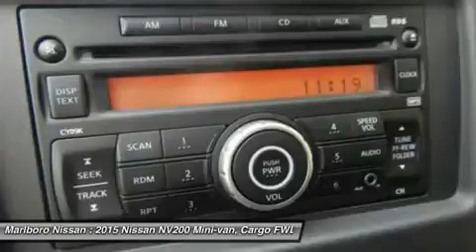2015 Nissan NV200 35428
2015 NISSAN NV200 Marlborough, MA
Stock# 35428

Marlboro Nissan
740 Boston Post Rd E